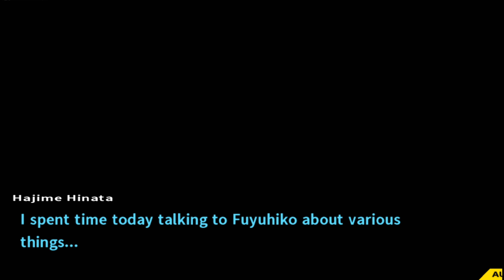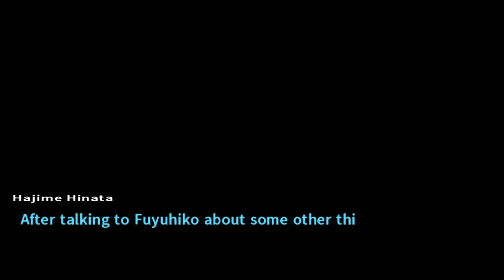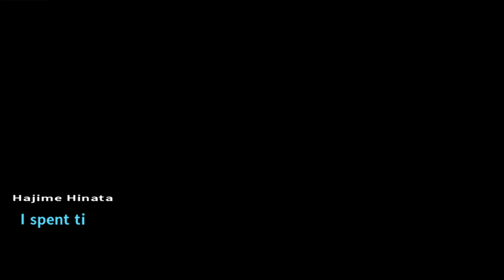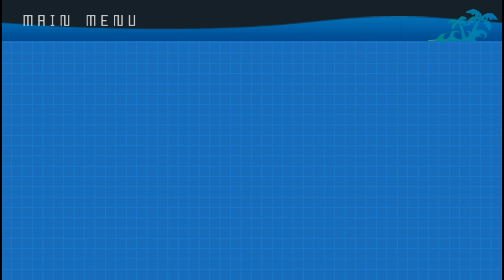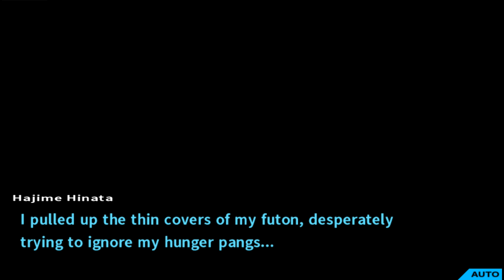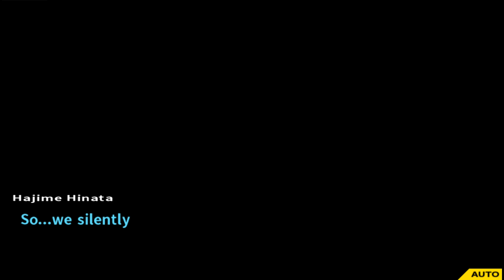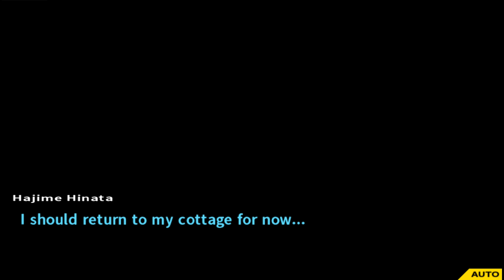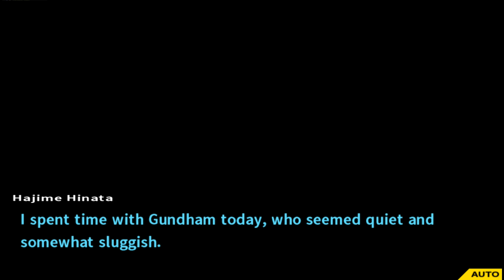FOOOOOOOOD | Danganronpa 2 - Part 45